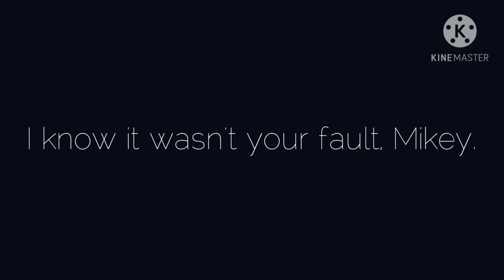I'm Sorry|How The Bite Happened|My AU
Song - Secret Garden (Flowerfell) By Pastelle

It wasn't Mike's fault. It wasn't Bonnie mask guy or Chica mask guy... Freddy mask has them all under his control.